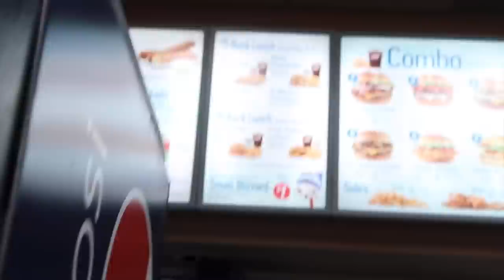WE GOT TO RIDE FOR FREE !!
WANT MERCH??

What is up homies! hope all of you are doing well. Todays video continues of from the previous video and basically me and the homies ended up riding a sick indoor skatepark for free! HOPE ALL OF YOU ENJOYED TODAYS VIDEO!! TURN ON POST NOTIFICATIONS FOR MORE!!